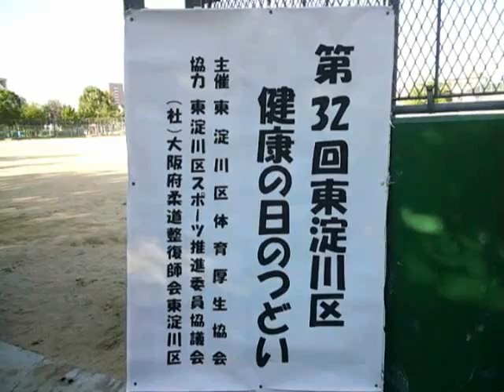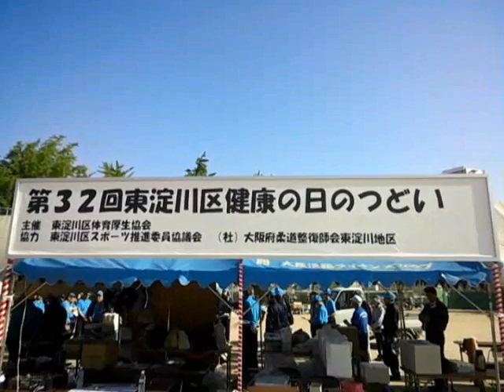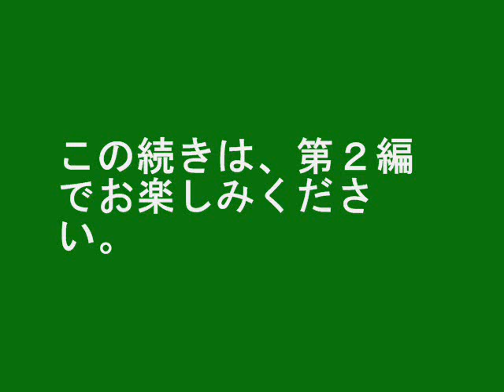第32回東淀川区健康の日のつどい（ＧⅠ）①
平成25年５月12日（日）豊里中央公園
東淀川三大ＧⅠ開幕戦となる東淀川区の運動会。
今年は全17支部のところ、上位の常連である大隅西を含めて５支部が不参加となり、12支部で争われることに。
第１編では、開会式の一部と新東淀中学校吹奏楽部の演奏、男女200ｍの予選を収録しています。
なお、携帯電話より動画撮影したため、音声が割れていることをお詫びします。